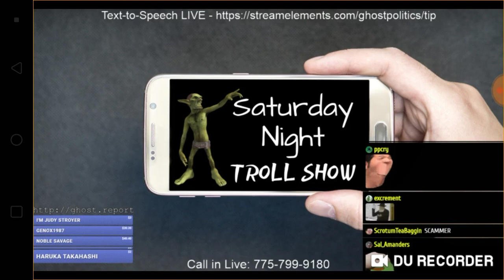Haruka Takahashi & Ghost Part 125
Proof that Ghost is indeed a shekel goblin, if he gets alot of money & wasn't an ahole, he would give me a refund, and I'm a texan born american citizen